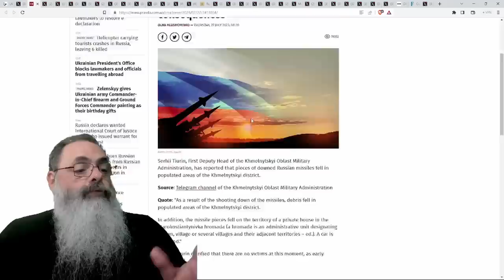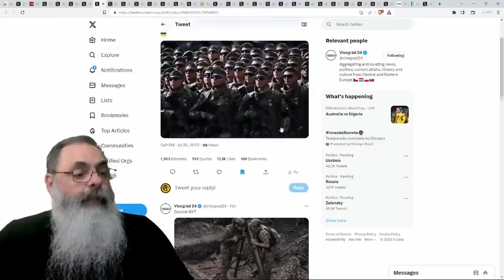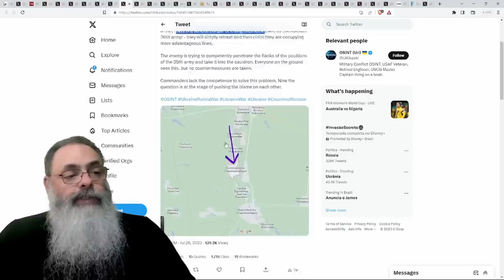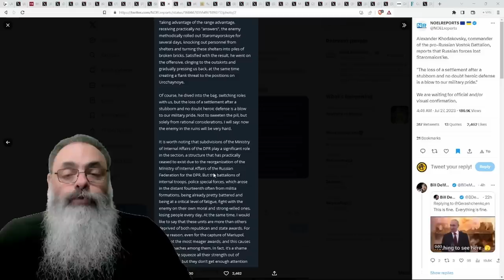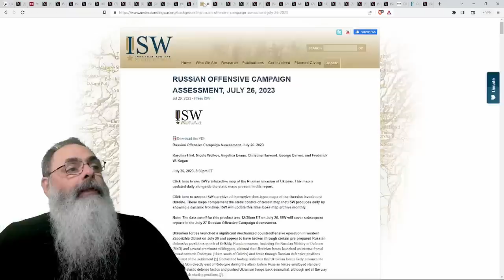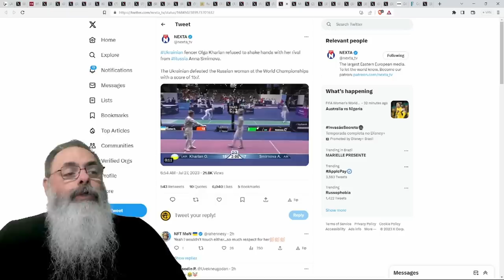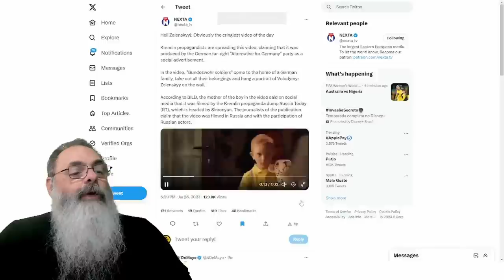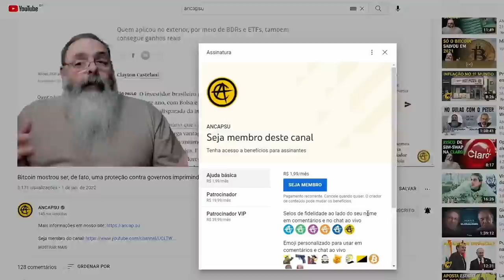JORNALISTAS OCIDENTAIS especulam que, NESSE MOMENTO, INICIOU a PRINCIPAL CONTRAOFENSIVA UCRANIANA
ATENÇÃO: A partir de 1o de Agosto os vídeos sobre a Ucrânia serão publicados apenas no canal Non Imperio, com endereço acima.

Ajude o canal:

16vmNcrA4Mvf7CaRLirAmpnjz1ZH3bWNkQ (Bitcoin)
LSCnrubCVcpuLrGTTLMqpwRTXvYz7vMbbA (Litecoin)
0x28aec946919c70e5e25d7c6785ede7622278b463 (Ethereum)
nano_1s6i6xwujzqnmie8nc3x8rfumdnebpsd6h4cp9wgkcpk4eb1xn5u7n48ok5b (Nano)
0x1302536c28695e47aaedd020aaf39f500cf6c22f (BNB)